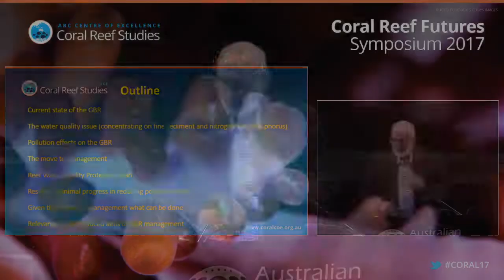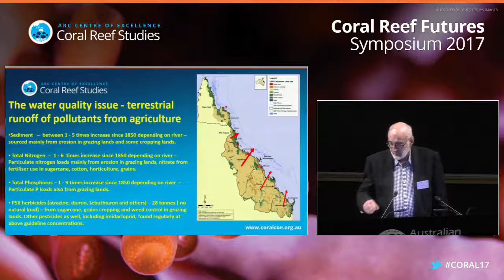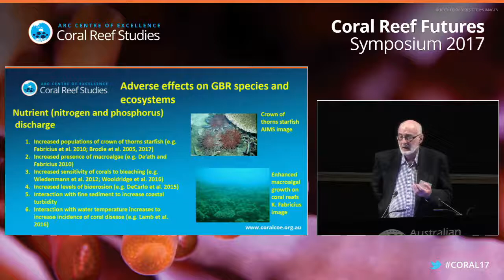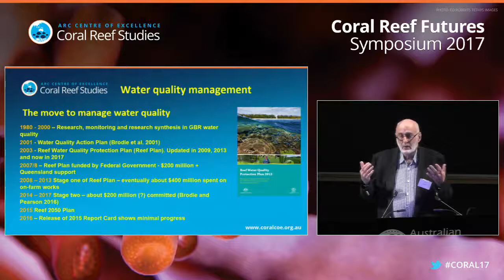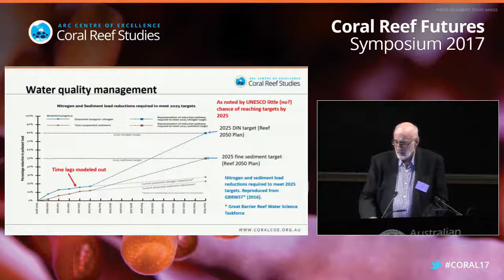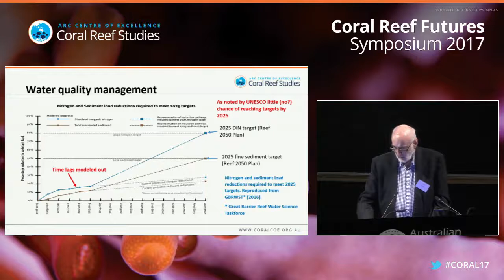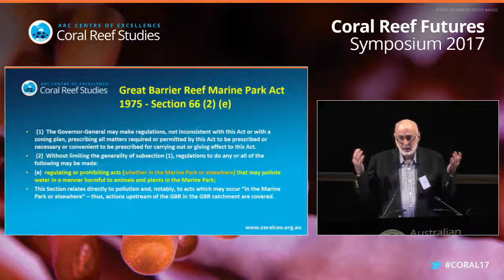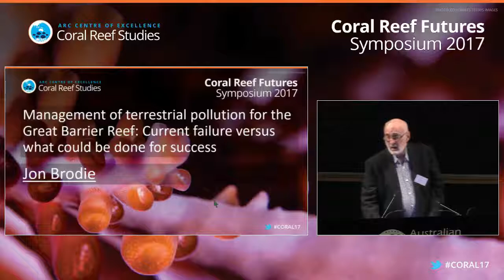Prof Jon Brodie - "Management of terrestrial pollution for the Great Barrier Reef..."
He doesn't sugar-coat it. Listen to water quality expert, Prof Brodie as he tracks water quality issues affecting the Great Barrier - where we've been and where we're headed.